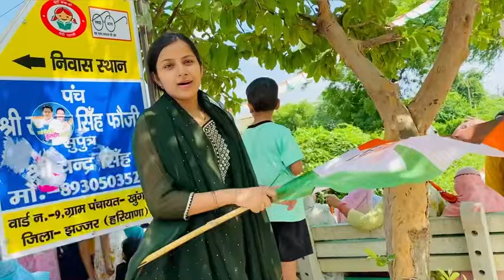अबकी बार कौनसीं सरकार, BJP या congress party 🇮🇳🪷✋